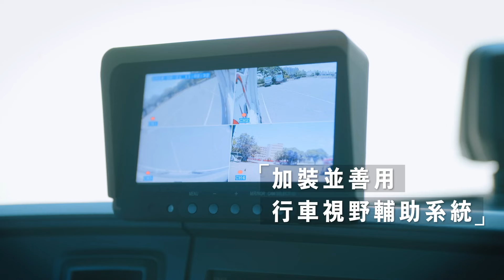我就是安全大型車駕駛，安全駕駛最搭心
提醒所有大型車駕駛
行車時，務必注意前後左右的視野死角及內輪差，
轉彎時請減速慢行、停讓行人！
還要加裝並善用『行車視野輔助系統』，讓周邊狀況看得更清楚，
才能顧好車外每一個角落！
另外，用路人也請特別注意，遇到大型車，請勿與它爭道，也不要搶快喔，要遠離它！

高雄市政府 廣告